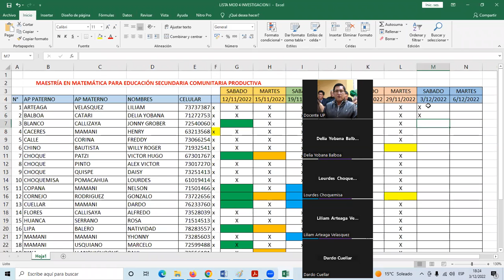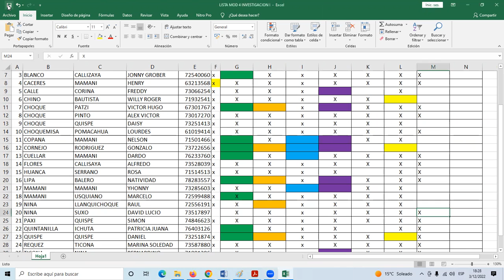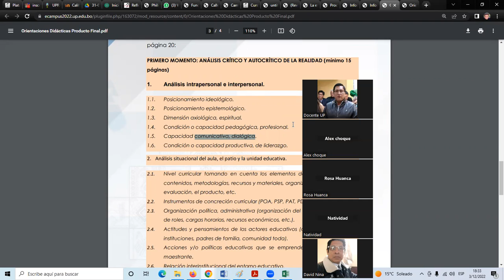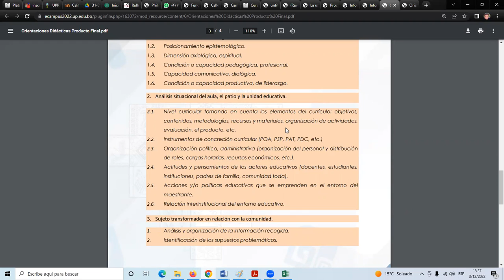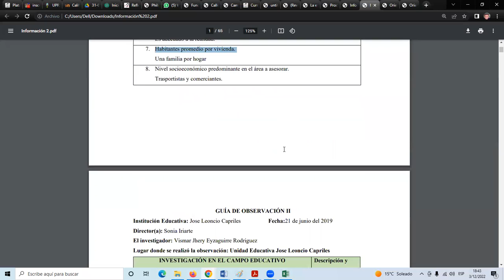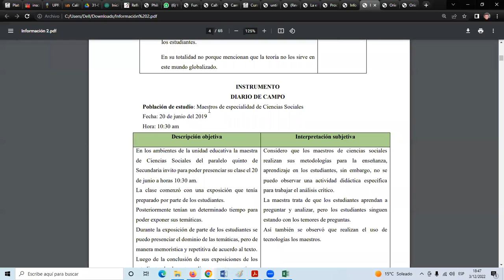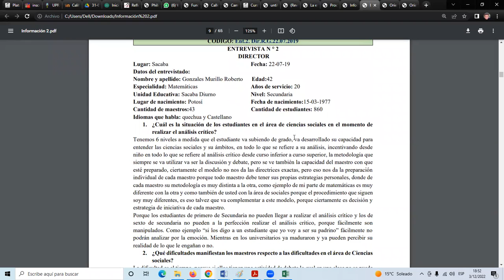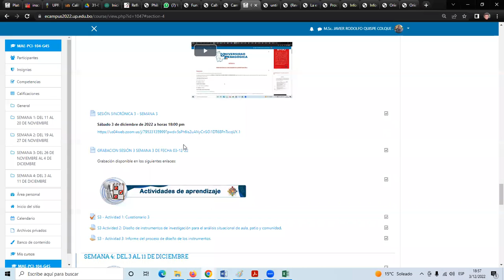SEMANA 4 SABADO 1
MODULO 4 CPI